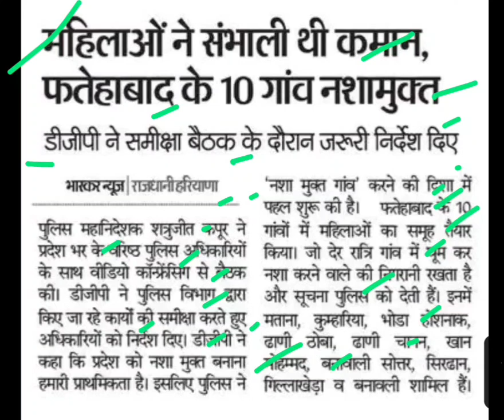महिलाओं ने संभाली थी कमान फतेहाबाद के 10 गांव नशा मुक्त हुए,nasha mukt gaunv abhiyan,dgp shatrujeet